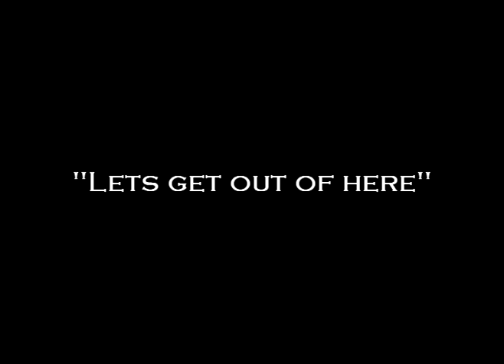Produced by Sean kelly home made movie-Dave morse